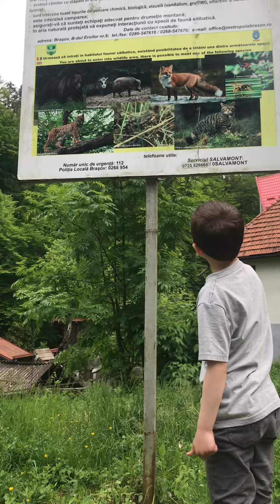La Izvorul Iepure